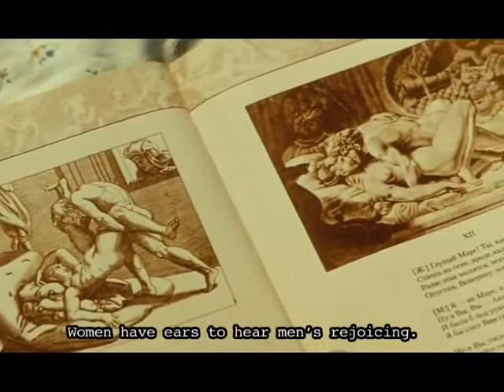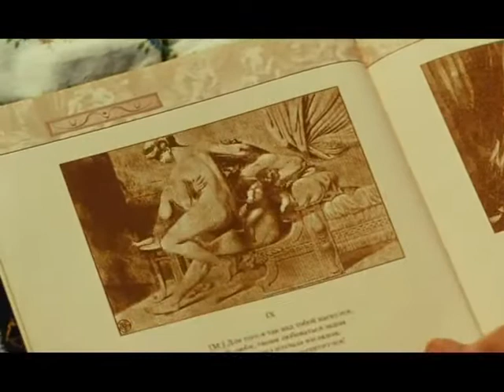Yuri Mamin. Don't Think About White Monkeys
Tragic comedy by Yuri Mamin "Don't Think about White Monkeys"
Winner of viewers hearts and of International Film Festivals .
Script by Vladimir Vardunas,
Dialougues in verse by Vyacheslav Leikin